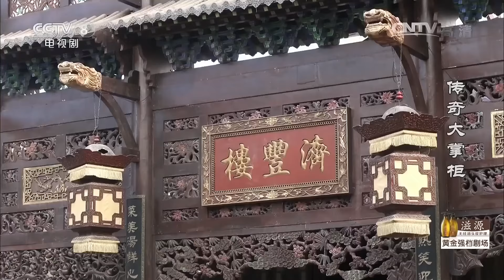酒楼请卖国贼来参加庆典被学生围攻 大人物狼狈逃跑 小乞丐救出被绑架的千金大小姐 开启逆袭之路《传奇大掌柜》精华版 EP1【CCTV电视剧】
■□剧情简介■□
民国时的北京（北平），餐饮行业以鲁菜为主。前门两大饭庄济丰楼、望德楼不相上下，素有旧怨。但小乞丐狗剩儿的出现，彻底改变了两家饭店的命运，书写其一世传奇。